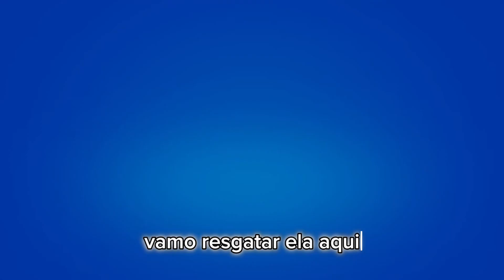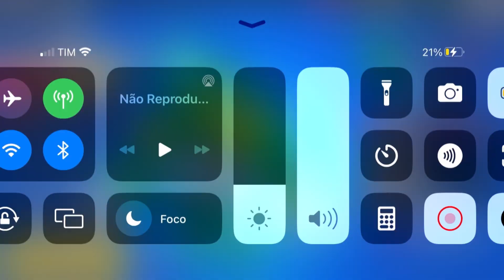Consegui a Pearl Periscópica